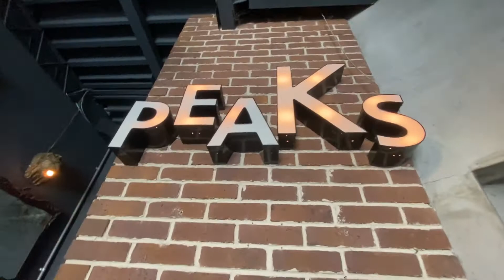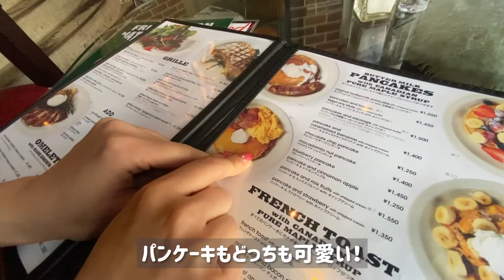原宿のカフェでサンフランシスコ旅行気分！パンケーキやハンバーガーなどアメリカン料理を楽しめるお店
📢Instagramフォローで国内旅行割引キャンペーン実施中❣️

2021年8月27日〜9月10日の期間中、

人気ツアーに安く行けるチャンスをお見逃しなく👀💡
石垣島プール付きコテージに泊まるツアーが4日間で74,800円～🏝

観光に便利なレンタカーはもちろん、ホテルディナー1回＆竹富島へのフェリー券もプレゼント🛳🎁さらにホテルではオリオンビールが飲み放題😝🍻

人気の先着プランなので、早い者勝ちです👏

✈︎原宿でサンフランシスコ旅行気分🇺🇸

今回訪れたのは、原宿駅から徒歩8分の場所にある「サンフランシスコピークス」さん✨

「西海岸にありそうな一軒家風ダイナー」というコンセプトで、ハンバーガーやパンケーキなどを提供するアメリカンダイニングカフェ☕️

オーナーがアメリカ各地で食べた、アメリカ人が日常食べているパンケーキを再現したそう✨
ソーセージやスクランブルエッグがついたお食事パンケーキや、ホイップやフルーツが乗ったデザートパンケーキまで種類豊富！
日本では入手し難いバターミルクをふんだんに使った本格パンケーキはマストオーダーです👍

今回は、オープン時から定番のホットドッグと、オーナーこだわりのパンケーキをもぐもぐしてきました🙆‍♀️

➪ 明治神宮前駅　徒歩7分
　原宿駅表参道口　徒歩8分

☀︎︎ 営業時間
11：30～23：00（LO22：30）
★新型コロナウィルスの影響で営業時間が変わる可能性あり

▼トラベル・スタンダード・ジャパン株式会社

公式／TSJイロドリ旅
もぐもぐ世界旅／パスポートがいらない海外旅行

トラベル・スタンダード・ジャパンは、地域別専門スタッフがお客様のご希望やご予算に合わせて理想の旅行をご提案する旅行会社です。国内・海外ツアーのオーダーメイドを自由自在に承ります。ヨーロッパ周遊旅行やハネムーン旅行など数多く実績あり。